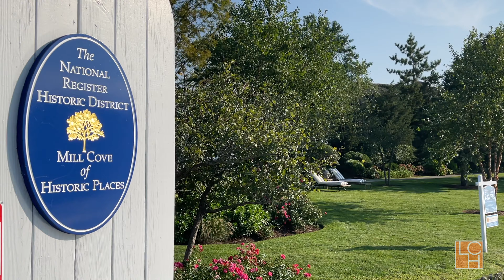44 Compo Main House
Prime Real Estate doesn't get any better than living on the point of Compo Mill Cove. This property is surrounded by panoramic water views of beautiful Long Island Sound and Mill Cove. Walk across the private footbridge and enter this idyllic compound with two homes on a private beach. Compo Mill Cove is a treasured peninsula, reminiscent of a bygone era where nature surrounds you and quiet fills the air. Take in the abundant bird and sea life and find peace on the water while kayaking, paddle boarding or sailing. 42 Compo Cove is a perfect 1-bedroom cottage built in 2008 by Michael Greenberg Assoc, perched right on the water with an expansive deck to take in the stunning views. 44 Compo Cove is an authentic seasonal 4-bedroom home built in 1917 with a classic beach house wooden interior and a cozy stone fireplace. A wrap-around porch and stone patio allow for outdoor living and plenty of room for entertaining all summer long while enjoying the 750 feet of private sandy beach frontage. Once a remote mill and farming area, today there are just 19 homes on Compo Cove. 44 Compo Cove is the oldest original house remaining, built in 1917 with both its original framing and fireplace still intact. Private location yet groceries and packages can be conveniently delivered right to your door. This property may be purchased with 48 Compo Mill Cove which is being offered as land or you can build your dream home. A one-of-a-kind chance to own a piece of Westport history!